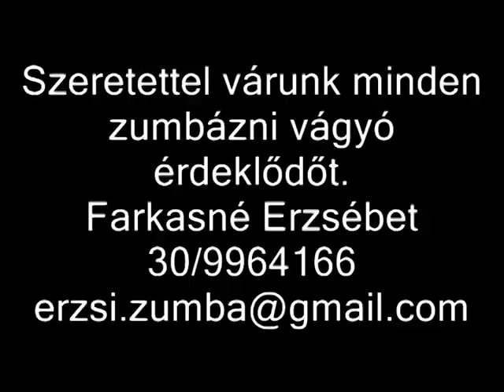Farkasné Erzsébet 2012.11 pestlőrinci Gold-Zumba Csoportjának Halloween partyja .mpg